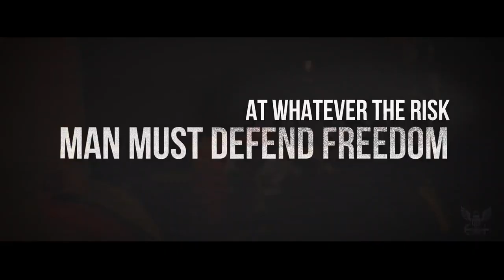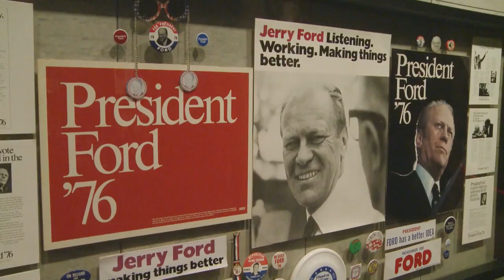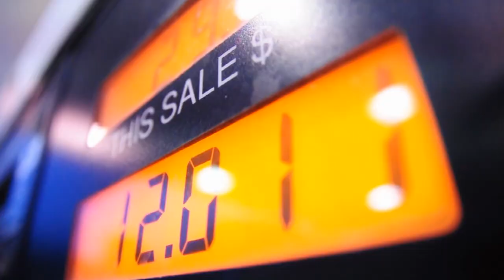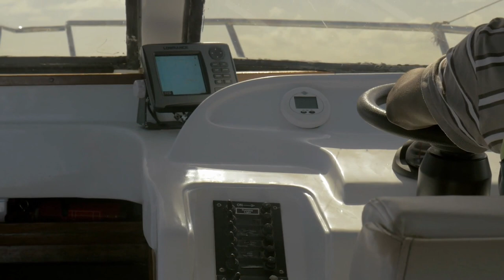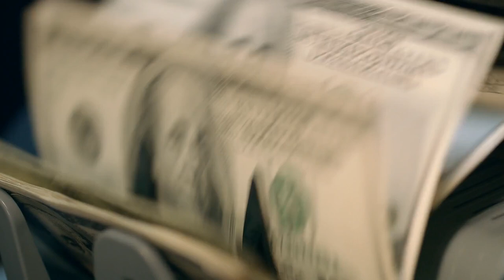What Makes Up The US Navy’s 17 Billion $ World’s Largest Aircraft Carrier?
The world’s largest aircraft carrier in the world!
The latest update on the US Naval fleet!
The nuclear-powered aircraft carrier!
This is the USS Gerald R. Ford, the largest navy aircraft carrier ever built – one of its kind and by par, without equal!

The Gerald R. Ford-class aircraft carrier is the largest aircraft carrier in the world by a length with a total dimension of 333m (1,092ft), a beam of 40.8m (134ft), and a flight deck width of 78m (256ft). Contained in that massive space are a total of 25 decks.
The Gerald R. Ford class is set to be the premier naval asset for crisis response and early decisive striking power in a major combat operation.

According to Military.com, Gerald R. Ford-class aircraft carriers and carrier strike groups will provide the core capabilities of forward presence, deterrence, sea control, power projection, maritime security, and humanitarian assistance.

It is expected to bring about improved warfighting capability, quality of life improvements for the sailors, and reduced total ownership costs.

Given these dimensions and provisions, Gerald R. Ford replaced USS Nimitz in its long-held reputation as the largest in the world.

Expectedly, this massive aircraft carrier cost the US Navy the surmounting amount of 17 billion dollars, not including around 5 billion dollars spent on research alone and it is named after the 38th US President, Gerald Ford is the current lead ship of the US navy.

What makes up the world’s largest aircraft carrier? And what keeps it ahead of its contemporary aircraft carrier? Is it even worth the billion dollars?